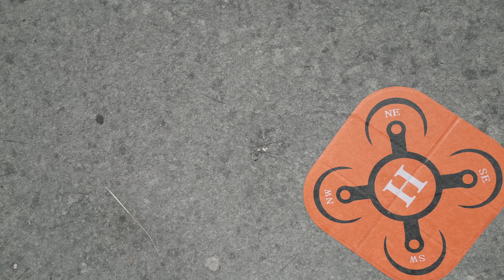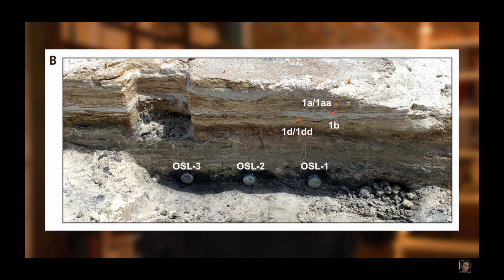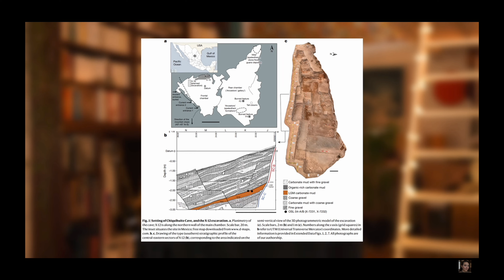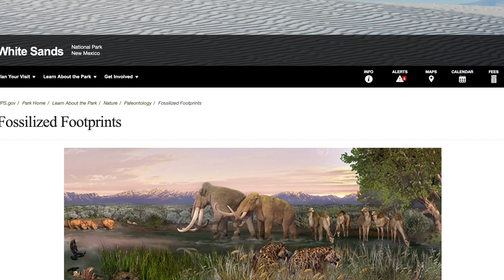Valsequillo Paleontológico: Cantera de Huellas desde un dron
Te presento la polémica cantera que contiene huellas humanas y animales datadas en 40,000 años en la zona de Valsequillo. Ahora desde las tomas de  un dron. Te comparto también nueva información sobre las recientes verificaciones de la población de América al menos hace 23,000 años.